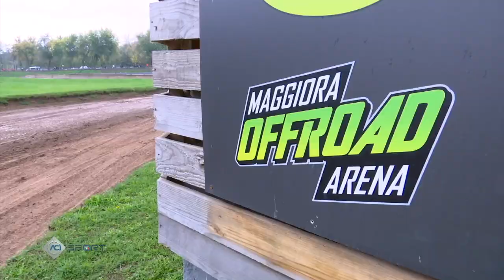C.I. RALLYCROSS - MAGGIORA 23 10 2022